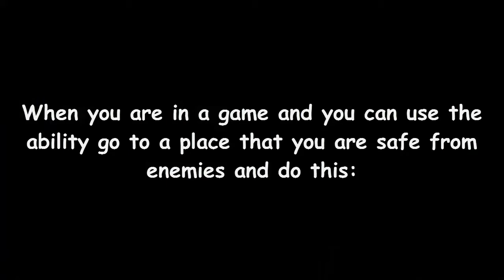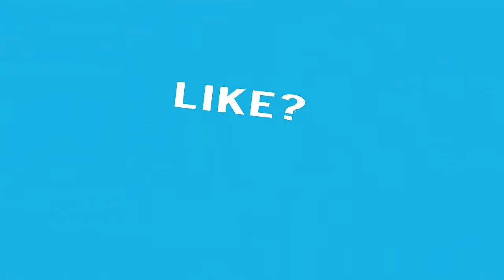Black Ops 3 - HOW TO GET THE SHORT CIRCUIT CALLING CARD EASILY! (Specialist Killjoys Challenge)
Hi guys, today we have a bo3 video for you showing you how to get the short circuit calling card! We hope to enjoy it!